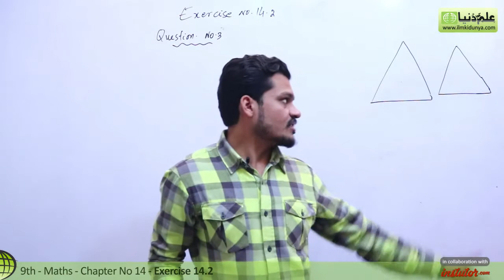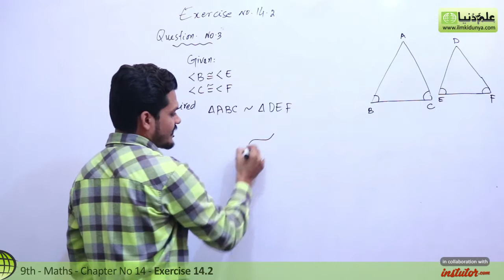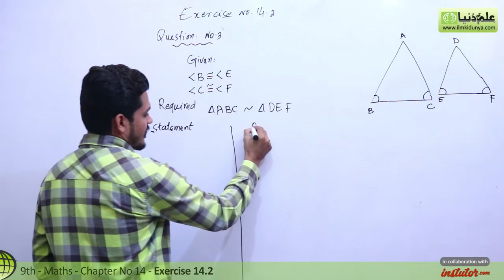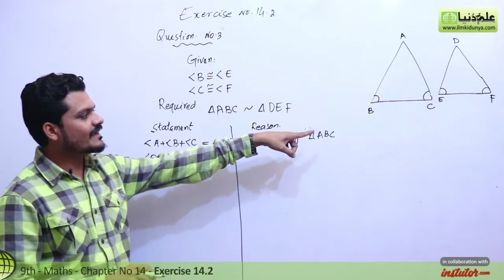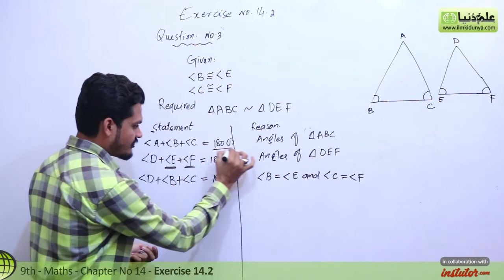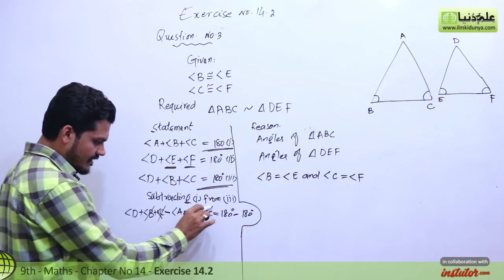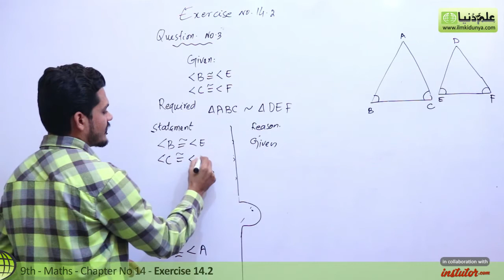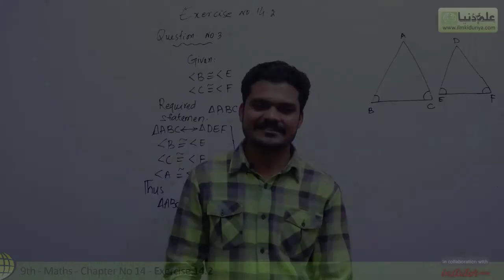9th Class Math, Ch 14, lec 2, Exercise 14.2 Question no 3 - Matric part 1 Math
In this online lecture, Shahid Anjum explains Matric part 1 Mathematics Chapter 14 Line Bisectors and Angel Bisectors.The topic being discussed is Topic Exercise 14.2 Question no 3.